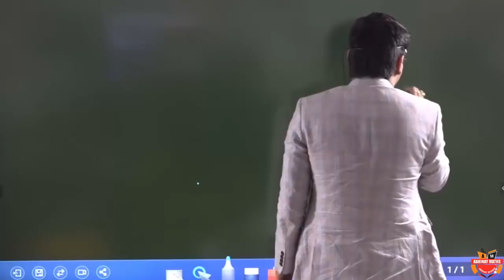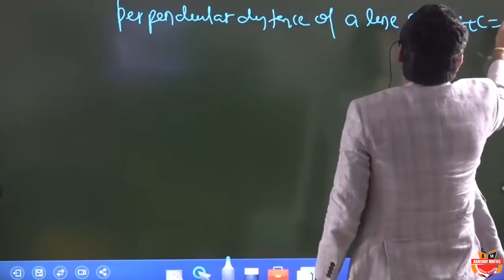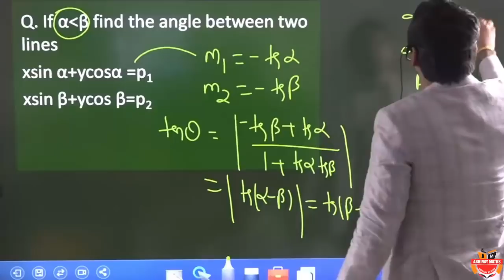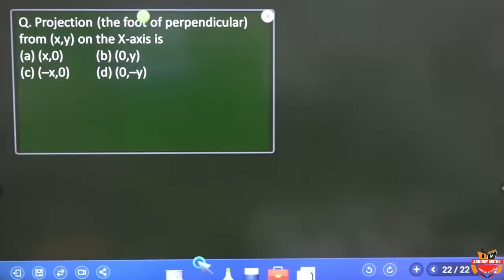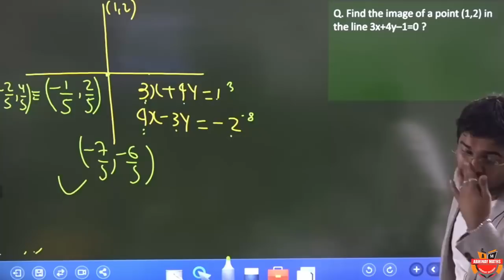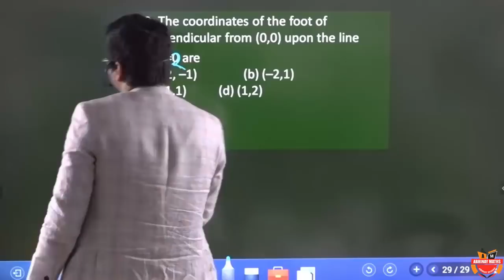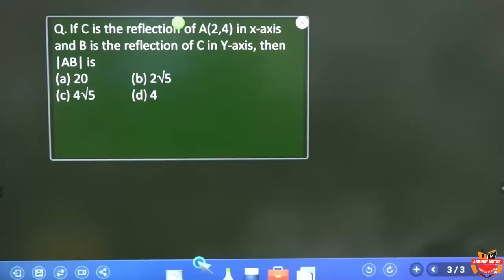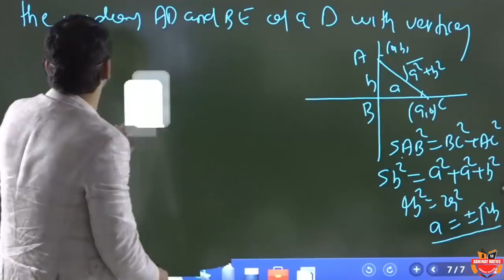Concept of line , image etc. in Coordinate Geometry By Abhinay Sharma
👉🏻88 Days Maths Special (Live + Recorded) by Abhinay Sir Enroll for Mock test - 10 July 6 pm

Complete Course on Arithmetic for CHSL 2019 &CGL 2020
Course starting date-10 july

Complete Course on Advanced maths for CGL 2020
Course starting date-14 july

Abhinay maths telegraM CHANNEL install kr lijiyega for pdfs after completion of chapter u will receive pdfs
Whole package of maths